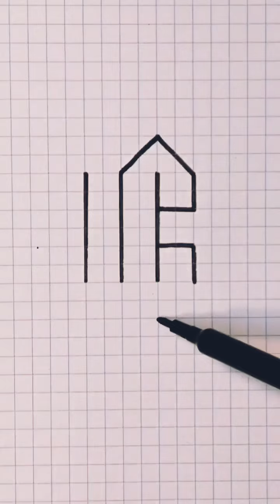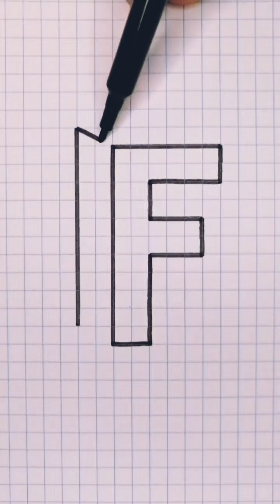ABC 3D drawing part 1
Das ABC in 3D in mehren Teilen.
Hier ist mal der erste Teil für euch!
Wenn es euch gefällt, lasst mir gerne einen Kommentar hier.